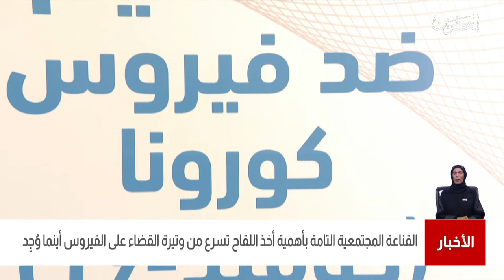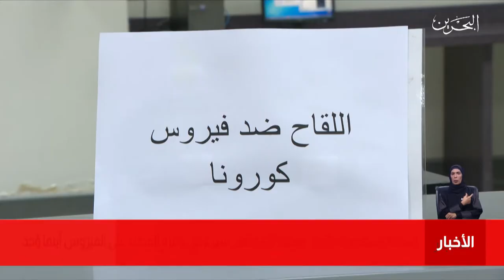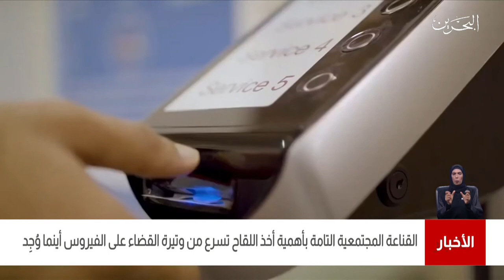البحرين مركز الأخبار : القناعة المجتمعية التامة بأهمية أخذ اللقاح تسرع من وتيرة القضاء على الفيروس